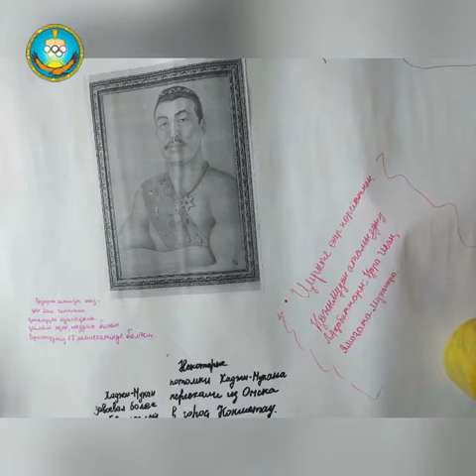Қажымұқан Мұңайтпасовтың 150 жылдық мерей тойы